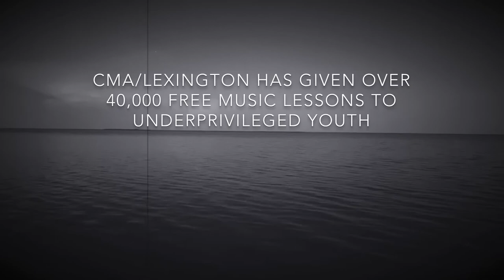Archipelago: Music from Quarantine Vol 1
Music from Quarantine: Volume 1 was written and recorded from March-September 2020.

All songs by Jim Gleason, Kevin Holm-Hudson, and Scott Whiddon.

All bandcamp.com sales of this record will support Central Music Academy/Lexington KY.  Since 2004, CMA/Lexington has given over 40,000 free music lessons to financially disadvantaged youth.